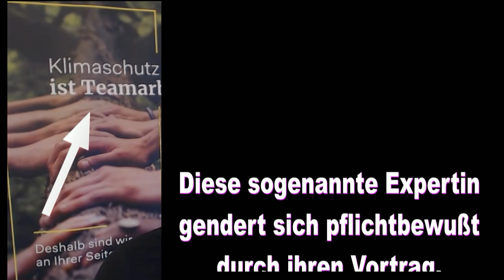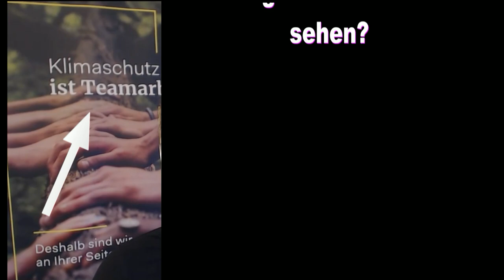Der inszenierte Klimawandel - Teil 2 - Konditionierung auf "Klimaschutz" - 150323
Der inszenierte Klimawandel - Teil 2 - Konditionierung auf "Klimaschutz"
In diesem Video wird aufgezeigt, wie der Zuschauer manipulativ auf ein Wort konditioniert wird.
Der Original Beitrag ist 4.19 Minuten lang.
In dieser Zeit wird das Wort "Klimaschutz" rein rechnerisch alle 13,6 Sekunden genannt ‼️
Das wiederholende Gendern der sogn. Expertin, bedient eine Agenda, die suggeriert, das es normal ist so zu sprechen.
Im Kern geht es um das Management des Klimas durch Menschen auf kommunaler Ebene - gestützt durch finanzielle Förderung mit Steuermitteln.
Dieses Management des Klimas, wird im dritten Teil dieser Reihe näher betrachtet ;)
Der Beitrag wird von der Funkkolleg.Klima Reihe des Hessischen Rundfunks präsentiert, deren Zielgruppe vornehmlich junge Menschen sind!
❗️Musikquellen:❗️
⚠️Copyright info. :
This song is free to use on YouTube.
If you want to use it in any of your videos you must include the following in your video description:
⚠️Copyright info. :
Videomaterial:
Bildquellen:
Die gezeigten Inhalte spiegeln meine persönliche Meinung wider und begründen sich auf eine ausführliche Recherche in jedermann zugängliche Quellen.
‼️Artikel 5 Grundgesetz ‼️
Ich berufe mich auf das gültige Grundrecht zur Äußerung der freien Meinung in Wort, Bild und Schrift. Eine Zensur findet nicht satt
Etwagige Rechte Dritter wurden durch Quellangaben gewahrt.